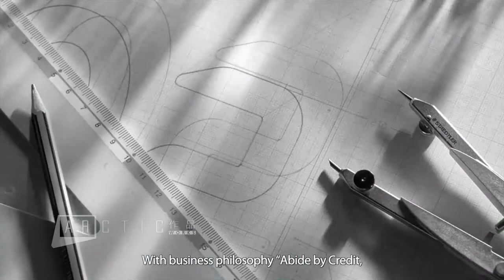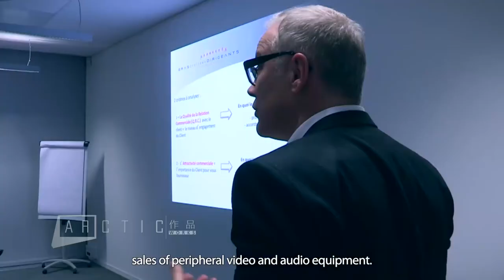Guangzhou Xin Huawo Display Technology Co., Ltd.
Guangzhou Xin Huawo Display Technology Co., Ltd.  is a leading company specialized in audio and video projectors, projector mounts, screens, as well as lamps with more than 10 years experiences. We can offer you HLD  / LCD projectors from 3000 Lux to 9000 Lux, and also portable WIFI projectors, interactive game projectors etc..